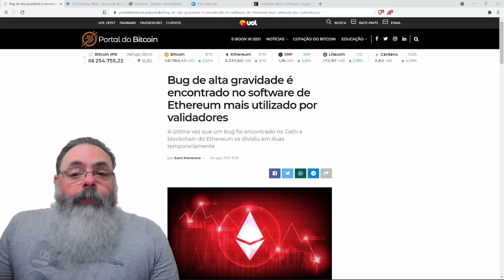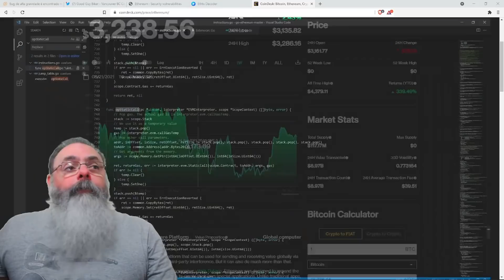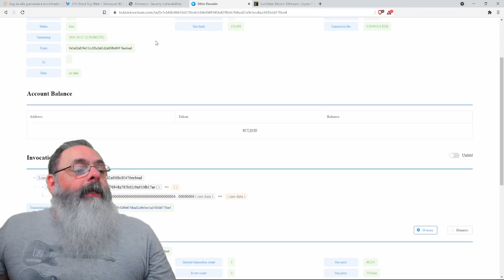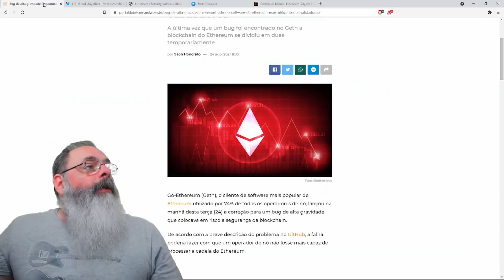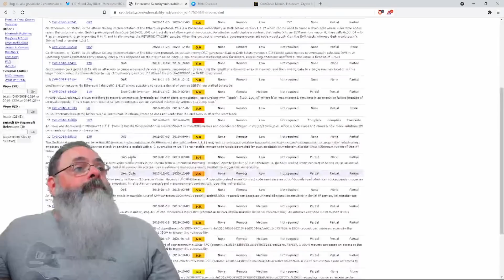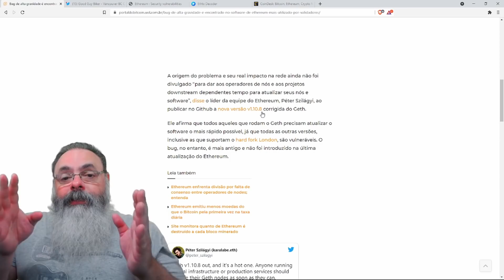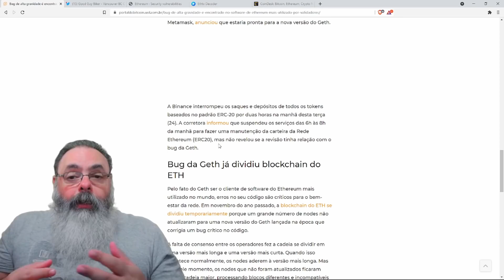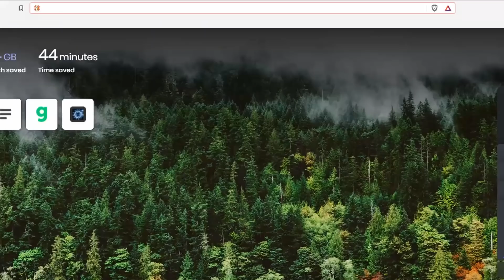Ethereum e todas as moedas baseadas nela sofrem com forks devido a falha de código